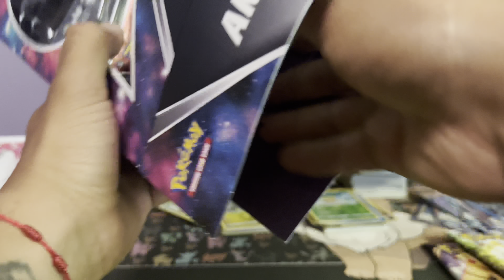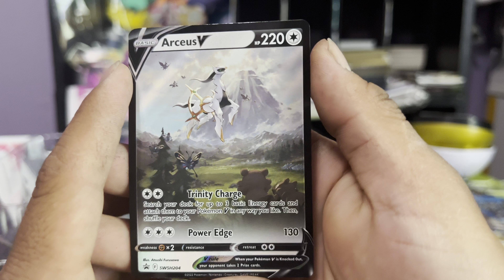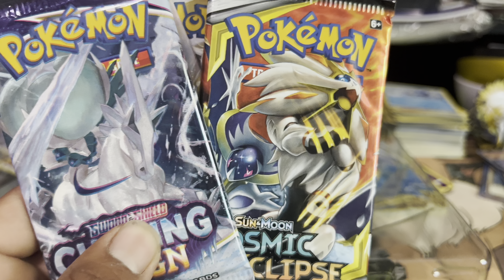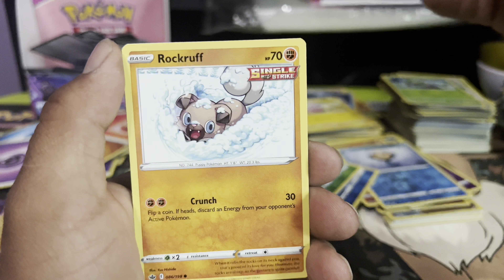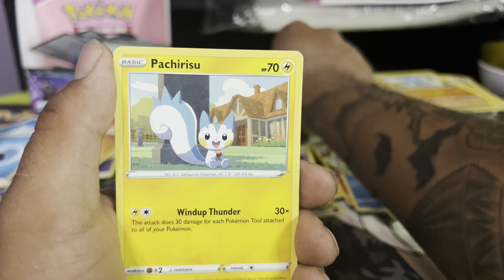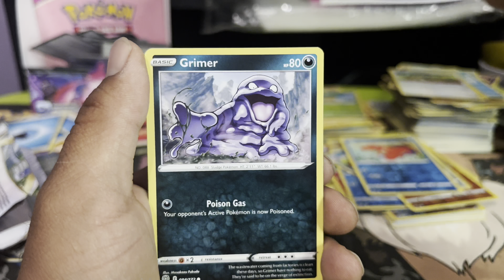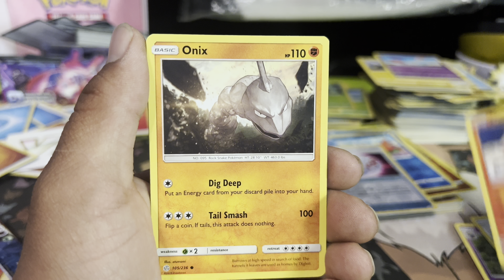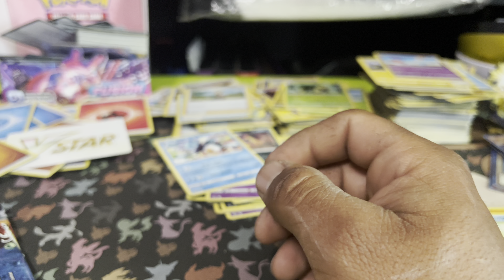Arceus V Box (cosmic eclipse packs inside!!!!)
Sorry guys I don’t know why this video didn’t post but here ya go please come follow the links down below and thanks for supporting me